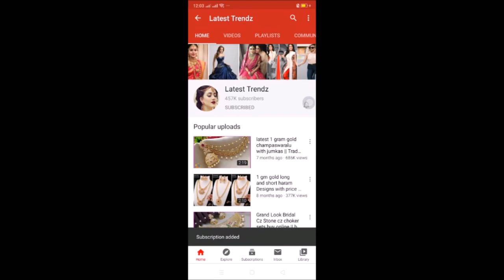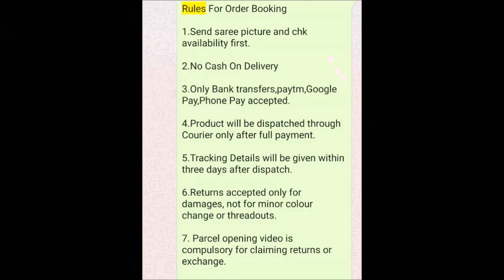cz kasulamala necklace sets with price | buy online temple jewellery